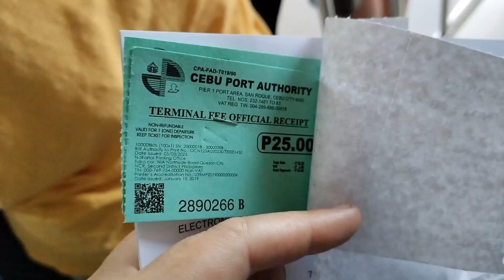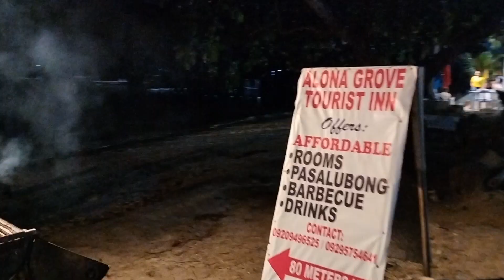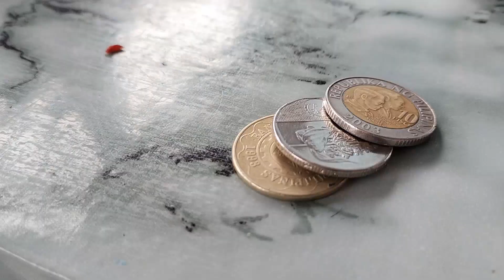Alona Beach - The Most Overrated Location in the Philippines?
I am taking you to Alona Beach, a lovely beach town located on Panglao Island south of Bohol.
This beautiful destination has become massively touristy over the last few years, much a bit much for my test.
Should it be on your Philippines itinerary?

Music from Uppbeat (free for Creators!)